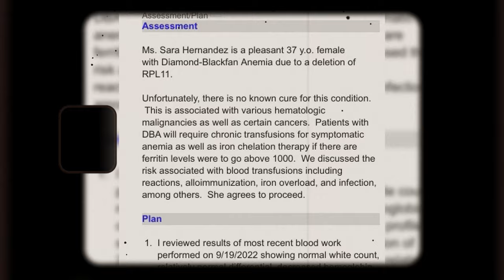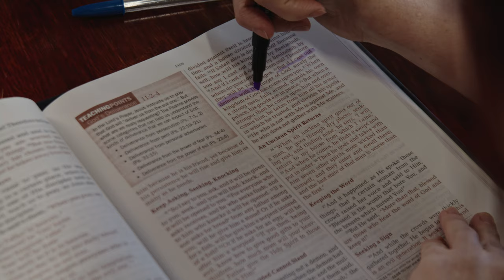Healing From Bone Marrow Failure | Testimony